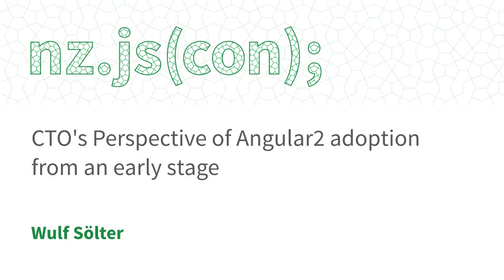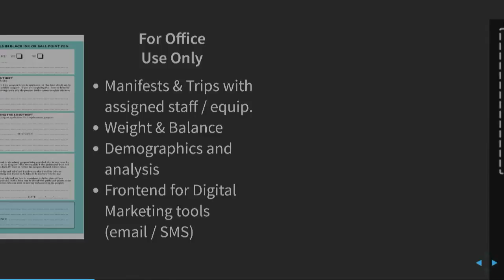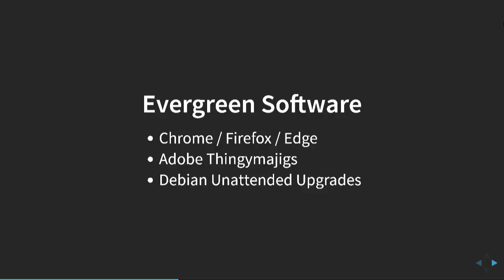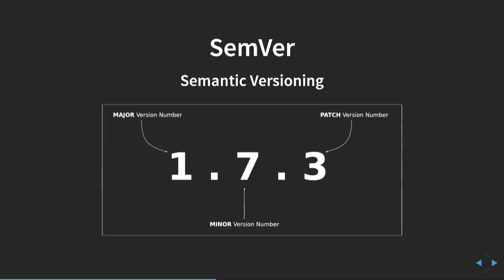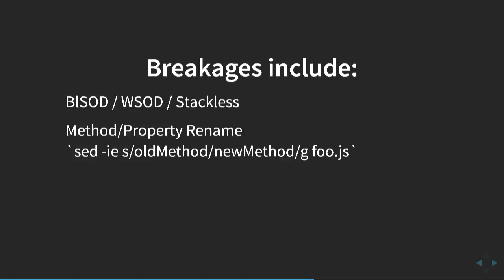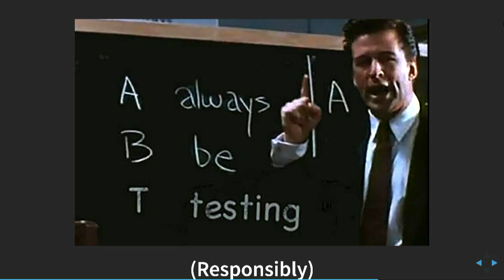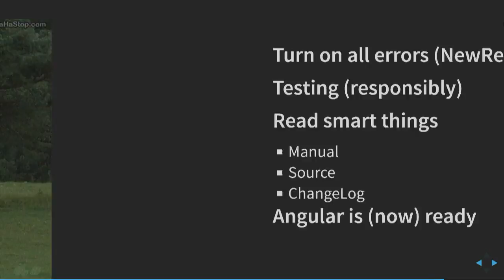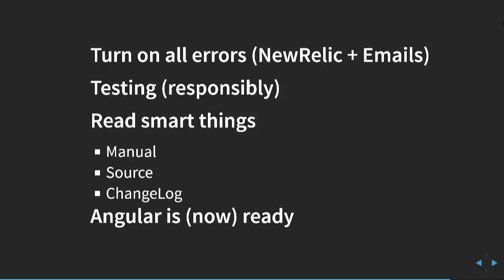CTO's Perspective of Angular2 adoption from an early stage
Wulf Sölter

A core component of our SaaS needed a rewrite, just ng2 was announced. We started the rewrite with ng2 beta.0, and have been simultaneously paying the price for, and reaping the benefits of, the bleeding edge since. Here's how we could've seen what we were getting ourselves into, earlier.